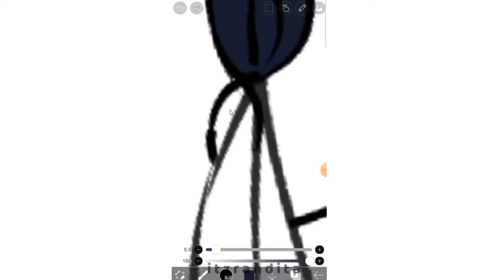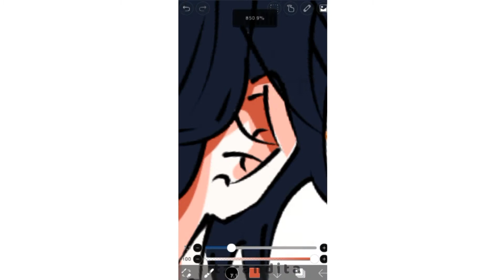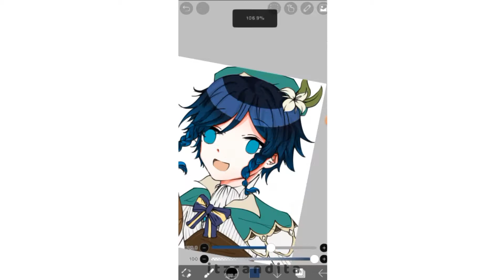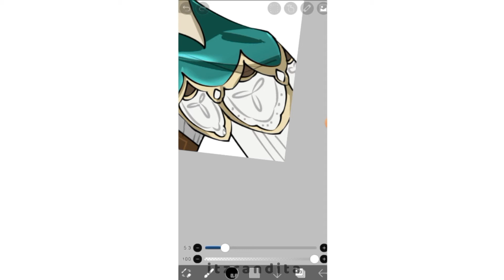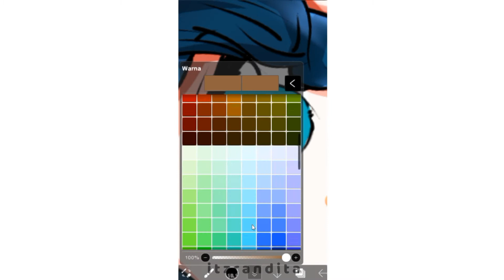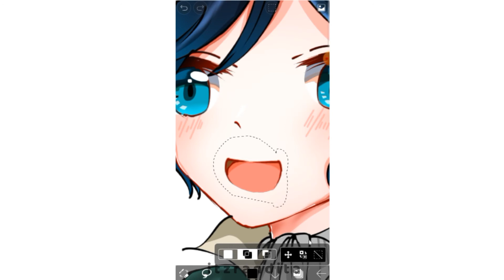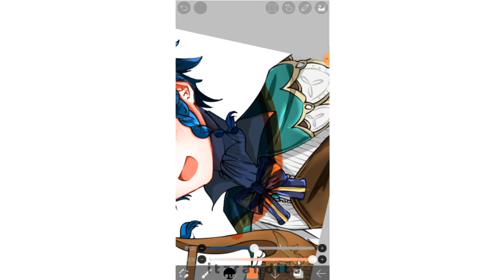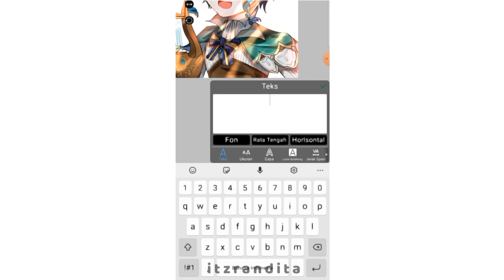Speed Paint | Venti | Genshin Impact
Hello everyone i hope you Enjoy my video and have a nice day🙏😊.